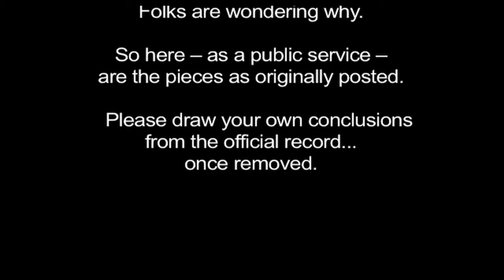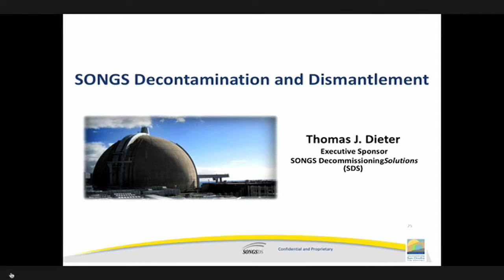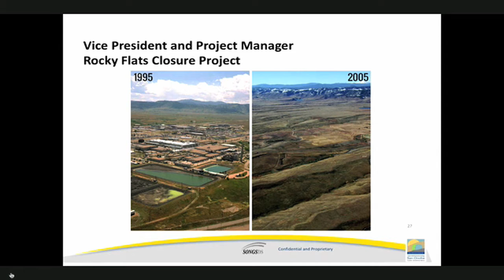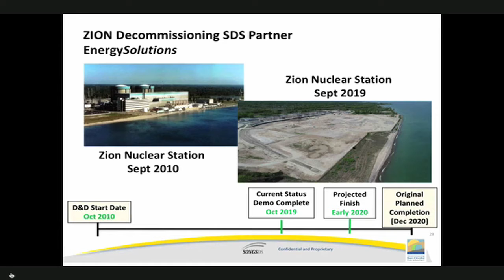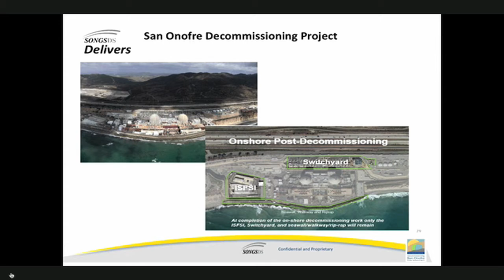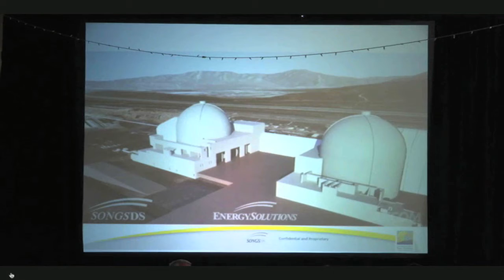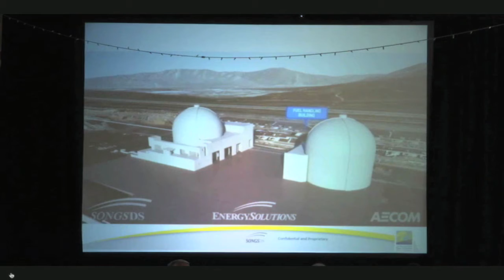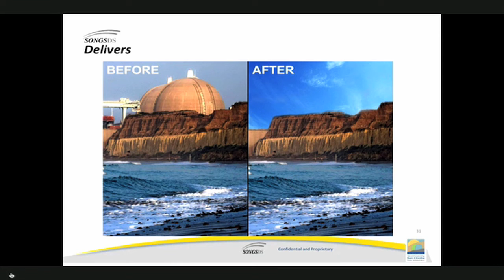CEP Clip 4 - Decomtamination & Dismantlement Thomas Dieter